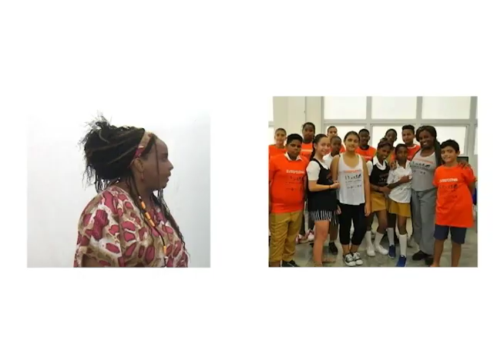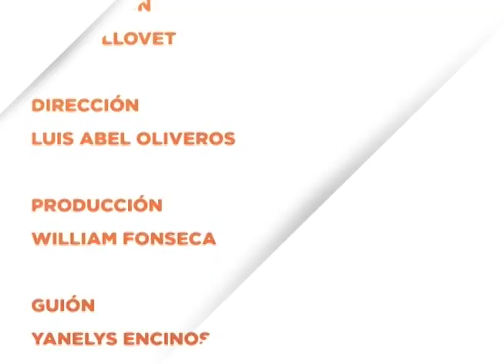Programa: Papel en Blanco 14/11/2024 (Aniversario 20 de la Brigada de Instructores de Arte)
En PapelEnBlanco estaremos conversamos con algunos jóvenes pertenecientes a la Brigada de Instructores de Arte José Martí y que no solo han tenido un papel importante en la formación, sino también en diversos procesos de la creación. A ellos dedicamos esta emisión, tras celebrarse en el mes de octubre, el 20 aniversario de su organización.